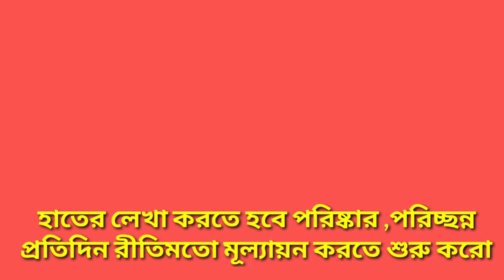উচ্চ মাধ্যমিক পরীক্ষার নয়া নিয়ম সংক্রান্ত কিছু প্রশ্ন ??New Exam Model 2020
⭕ উচ্চ মাধ্যমিক পরীক্ষার নয়া নিয়ম সংক্রান্ত প্রথম ভিডিওটি দেখার জন্য এই লিংকে ক্লিক করো -

পাশে থাকার জন্য সকলকে ধন্যবাদ 🤝